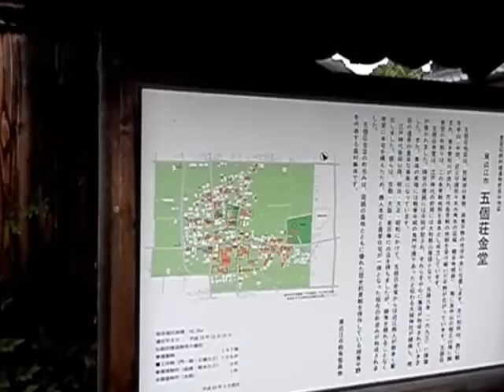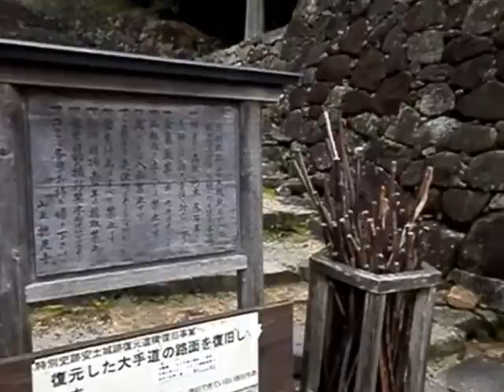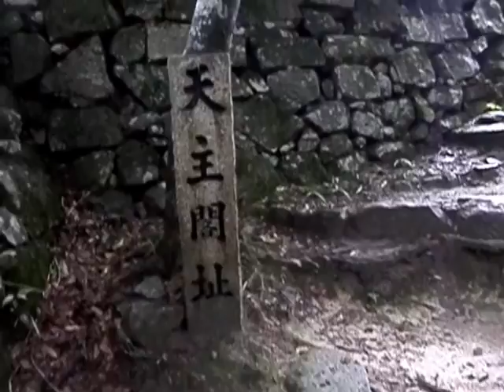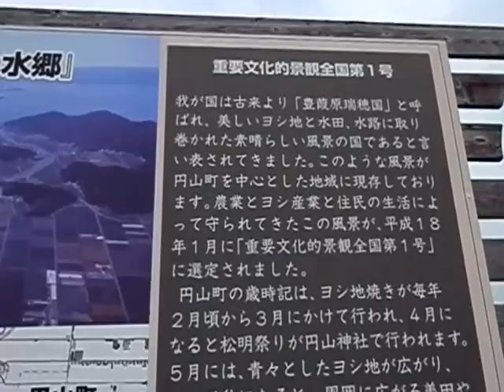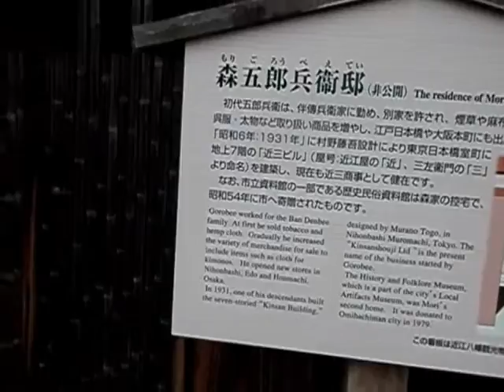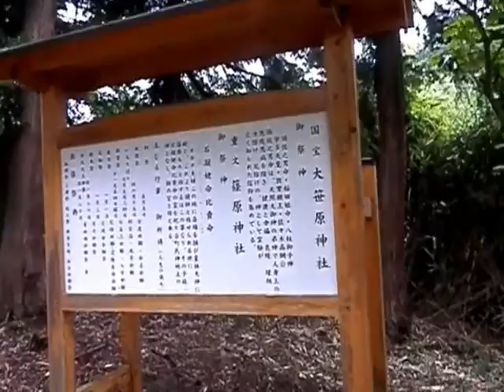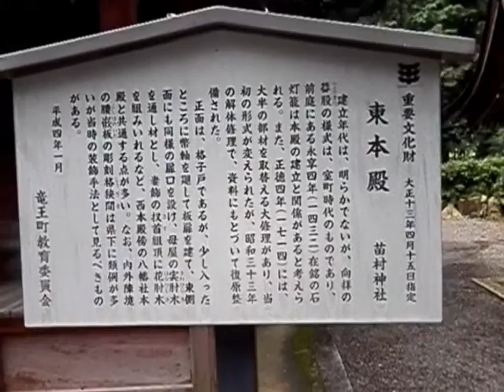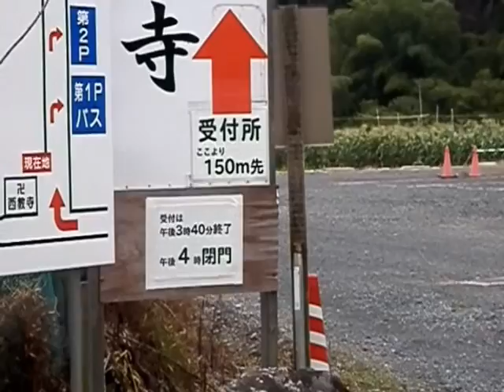150708滋賀県・近江八幡、栗東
歴史風土：東近江市　建造物保存地区、むら景観：五個荘町金堂　名城、特別史跡：安土城
名城：観音寺城　風景：近江八幡水郷地帯　遊歩：湖の辺の道　歴史風土：近江八幡市
遊歩、建造物保存地区、絶景：近江八幡町並み　国宝：大笹原神社　国宝：苗村神社
国宝：善水寺　森林浴の森：金勝山　国宝：長寿寺　国宝：常楽寺　森林浴の森：雨山生活環境保全林